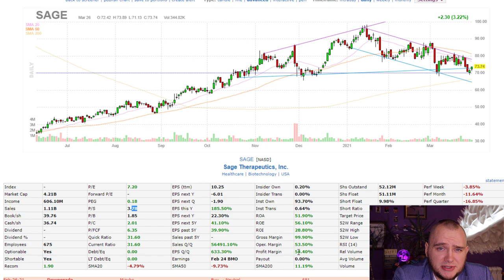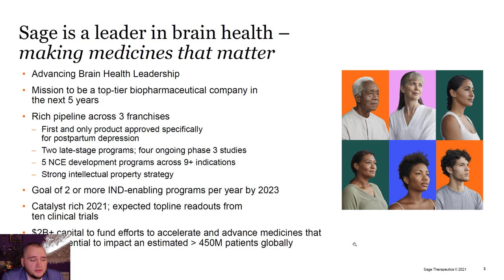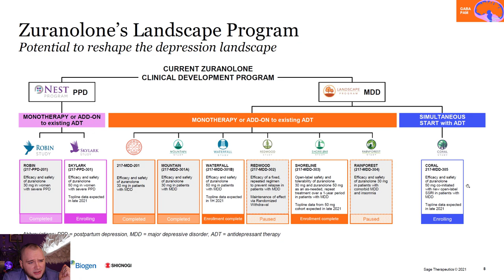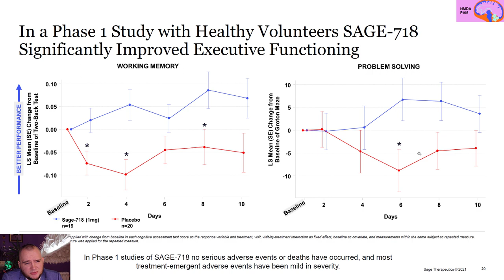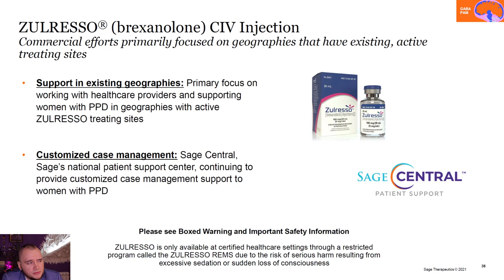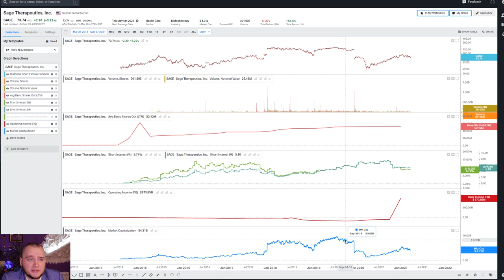Do not buy Sage Therapeutics stock before seeing this video!📈 (SAGE Stock Analysis)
SAGE stock, future leader, or big fail?

Greeting Investors! My name is Denis Stelmak. I am trying to do something special on this channel.

If you want to know how you can make +100% per year on PREIPO stocks.

I speak too slow? Change the playback speed to 1.5-2.0